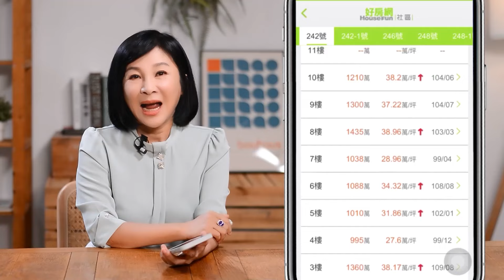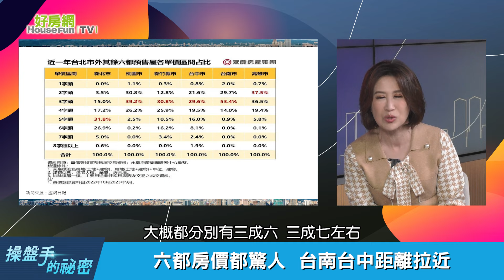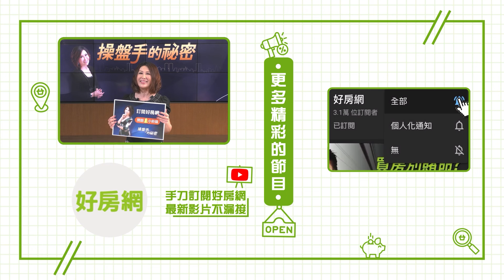六都房價都驚人 台南台中距離拉近｜操盤手的秘密｜好房網TV｜20231228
來賓：
政治大學地政系主任－孫振義
台灣物業管理學會理事長－郭紀子